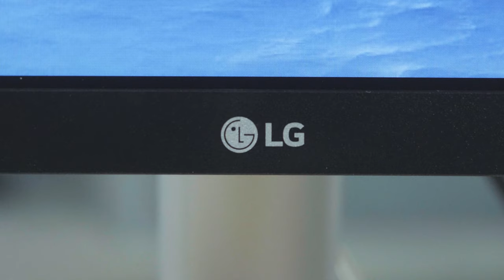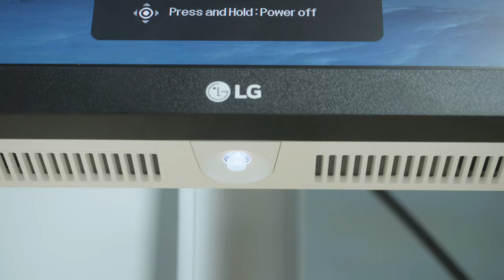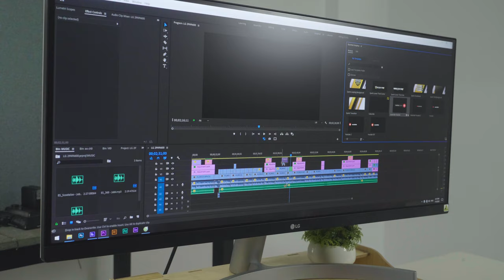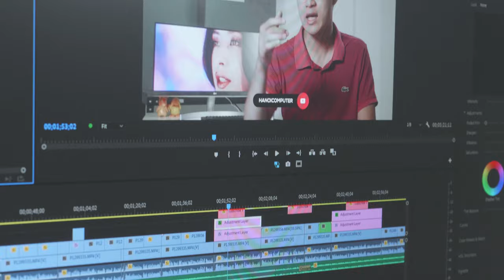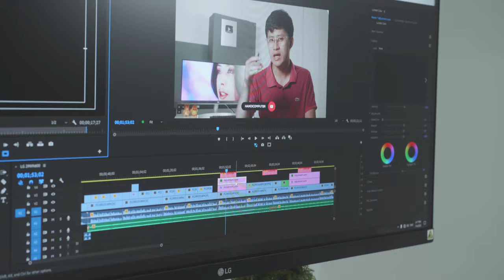Sở hữu màn hình Ultrawide chưa bao giờ dễ đến thế - 29WN600-W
29WN600-W là mẫu màn hình ultrawide kế bước của đàn anh 29WK600-W với những thông số nổi trội và mức giá vô cùng hợp lý 29WN600 vẫn đang là sự lựa chọn tốt nhất cho những anh em muốn sở hữu một màn hình ultrawide mà mức giá lại phải chăng.